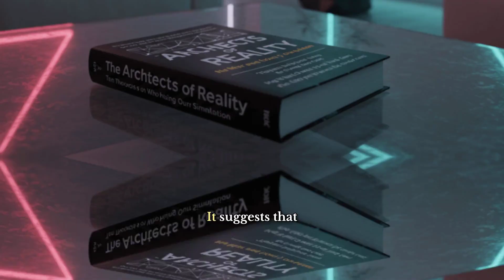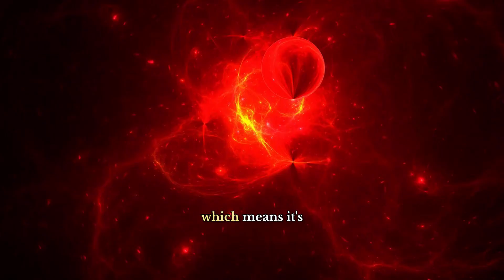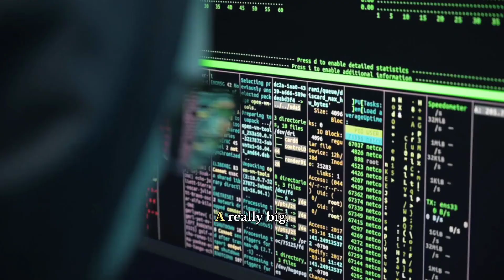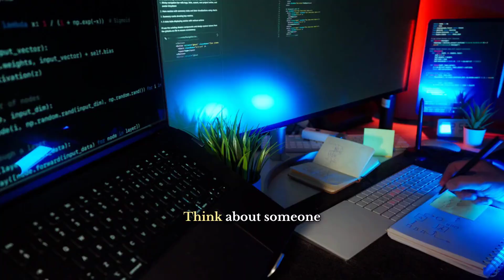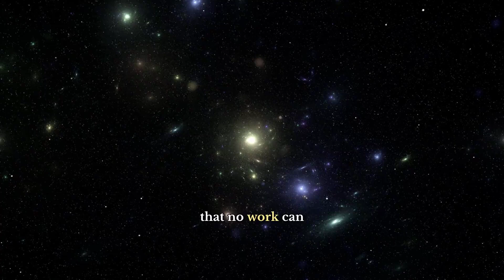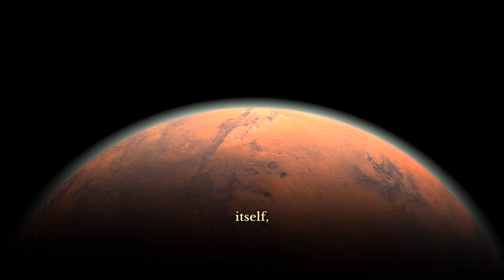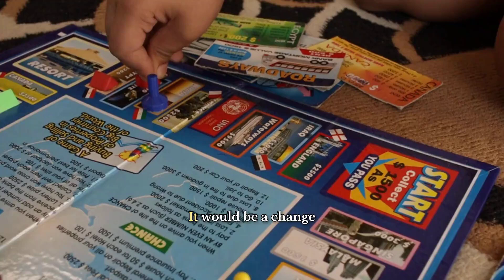Cosmic Reboot: Ten Scenarios Explored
THE GREAT RESET BUTTON: 10 Mind-Blowing Ways Reality Could Reboot

What if everything you know could suddenly restart? What if the universe has a reset button?

In this fascinating exploration, we dive deep into ten incredible scenarios where reality itself could be completely rebooted. From the cyclical collapse of the Big Crunch to the terrifying possibility of vacuum decay, from simulation glitches to multiverse collisions, we examine the most mind-bending theories about how our universe could fundamentally restart.

Discover how black holes might be seeds for new universes, how quantum fluctuations could create reality from nothing, and whether a shift in collective consciousness could literally reshape existence itself. We break down complex scientific theories into easy-to-understand concepts that will leave you questioning the very nature of reality.

Whether you're a science enthusiast, a philosophy buff, or just someone who loves thinking about the big questions, this video will challenge everything you thought you knew about the universe and its potential fate.

TIMESTAMPS:
00:00 Introduction
00:XX The Big Crunch: A Cyclical Cosmos
00:XX Vacuum Decay: A False Reality's Demise
00:XX The Simulation Glitch: A System Error
00:XX The Multiverse Collision: A Cosmic Merge
00:XX The Intervention of a Higher Intelligence
00:XX The Heat Death: A Slow Fade to Black
00:XX The Black Hole Remnant: A Singularity's Seed
00:XX The Quantum Fluctuation: Reality from Nothing
00:XX The String Theory Catastrophe: A Dimensional Collapse
00:XX The Consciousness Reset: A Collective Shift
00:XX Implications and Conclusion

These scenarios range from established scientific theories to cutting-edge speculation, each offering a unique perspective on how reality could fundamentally transform. While some are grounded in physics and cosmology, others venture into philosophy and consciousness studies, providing a comprehensive look at humanity's most profound questions about existence.

Could our universe be just one cycle in an endless loop? Are we living in a simulation that could crash at any moment? Might our consciousness itself hold the key to reshaping reality?

Join us on this mind-expanding journey through the cosmos and beyond!